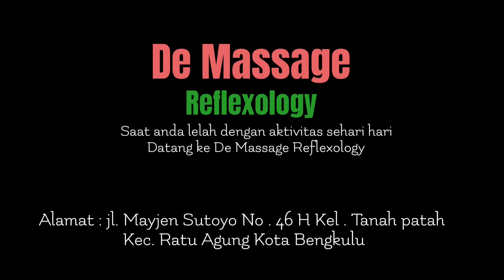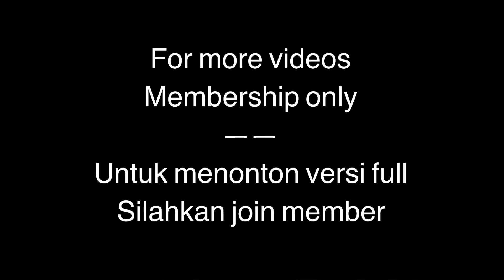The executive part 2